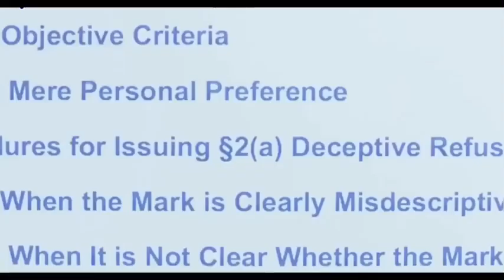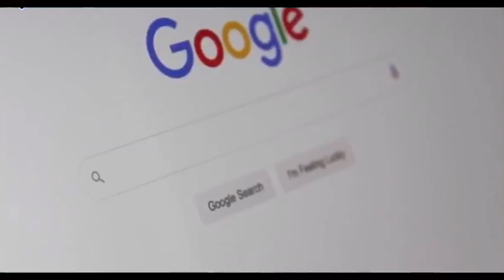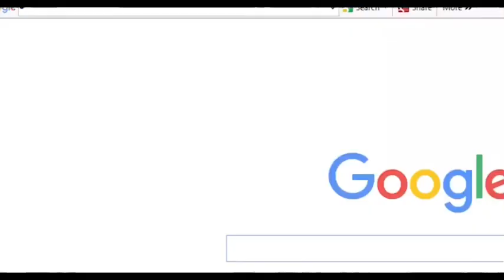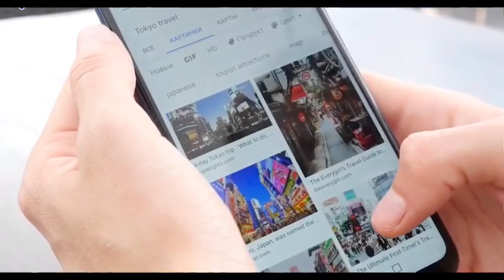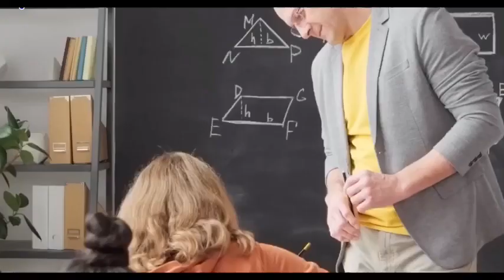Al thông minh ChatGPT gây "sốt"cộng đồng môi giới Bất động sản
Môi giới Bất động sản hào hứng với ChatGPT khi Al thông minh này hỗ trợ cho nghề nghiệp với việc chỉ cần 5 giây để soạn một tin rao nhà đất, Chatbot này còn giúp họ tính toán khoản thanh toán lãi vay thế chấp và nhiều ứng dụng hữu ích khác. Chatbox ChatGPT đang trở thành Trend trên toàn cầu...